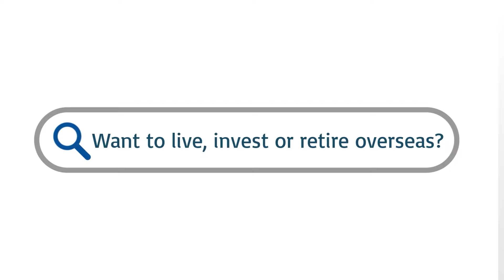Ask The Experts: Your Move Overseas Questions Answered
In this new weekly series, LIOS founders Kathleen Peddicord and Lief Simon answer your questions about moving overseas. In this episode, they cover residency, safety, and investing overseas.

Sign up to receive Overseas Opportunity Letter, our daily dispatches on living, retiring, and investing overseas, free here 👉 💥

Plus, take your pick from our e-letters on overseas real estate, offshore diversification, Europe, Panama, and beyond. See the full list here 👉 💥

Chapters
00:00 Intro
0:52 Should you get citizenship from Spain or from Portugal?
2:44 Is Medellin, Colombia safe for single females and retired expats?
6:50 Is Cyprus a good place to invest?